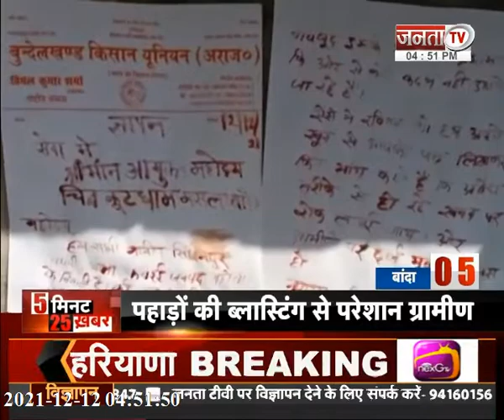देखिए उत्तर प्रदेश और उत्तराखंड से जुड़ी 5 मिनट में 25 खबरें...